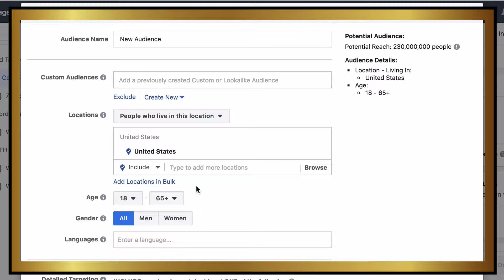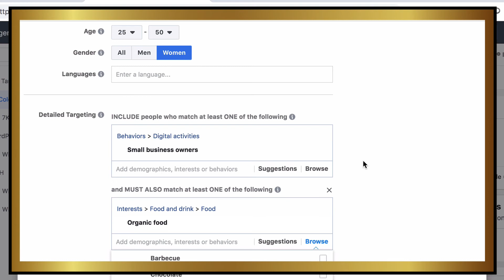How to Get Better Results with Facebook Ads: Part 3: Audience Targeting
In this video, we'll take a look at why it's important to narrow down your audience instead of targeting the broad audience. An ideal audience size is between 500,000 and 1.5 million to get the best interaction, but you need make sure behaviors are clearly defined.